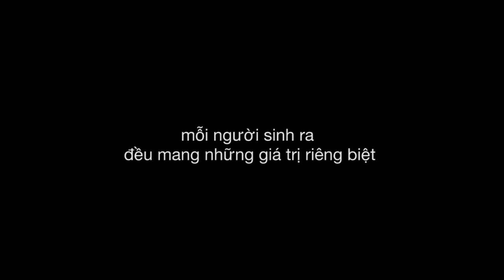I love my job - Vinhomes 1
Công việc (our job) với chúng tôi - các chiến binh Vinhomes - không chỉ đơn giản là tình yêu, mà là sự say mê, niềm tự hào luôn tràn đầy trong mỗi hành động và trong trái tim!